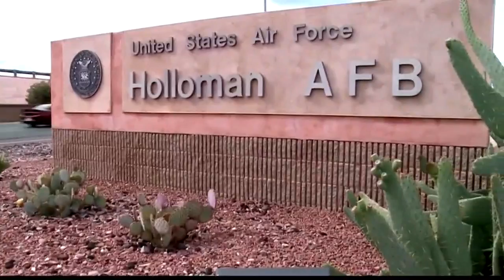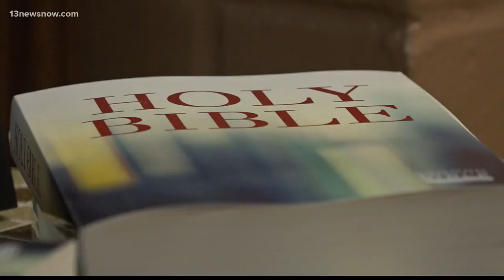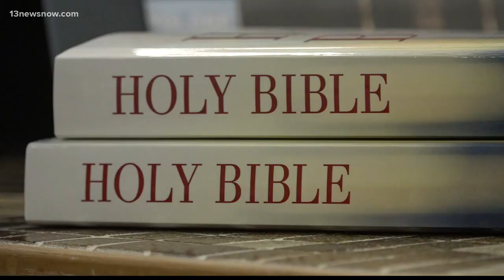Faith leaders react to Texas church shooting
Local church leaders are calling suicide an epidemic
and they're ready to tackle the issue head on